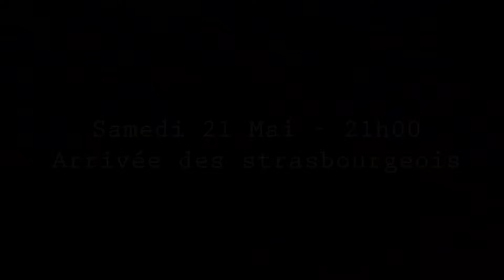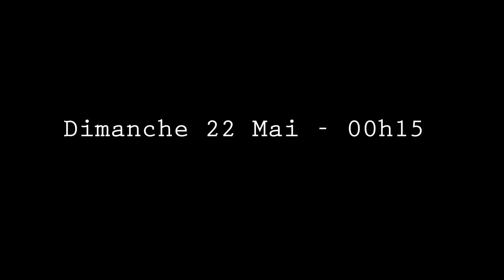Vlog en duplex | Marseille-Strasbourg : la course à l'Europe